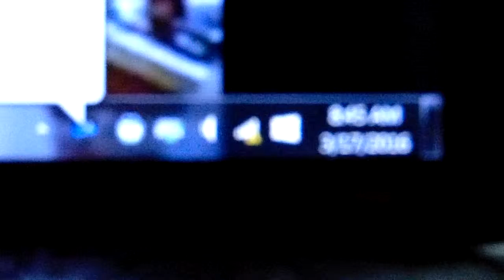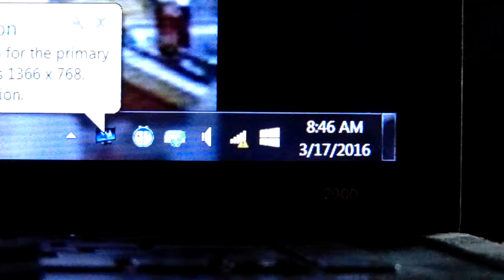2016 03 17 INCOMPITANT NON INTERNET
*MAY CONTAIN ADULT LANGUAGE OFFENSIVE
Typical bad service from WISPER out of Alamo, TN